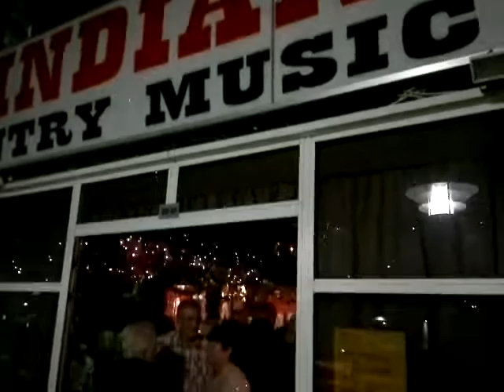The Durham Cowboy Drifters Compilation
Live at The Indian Head Country Music Bar, Puerto Rico, Gran Canaria